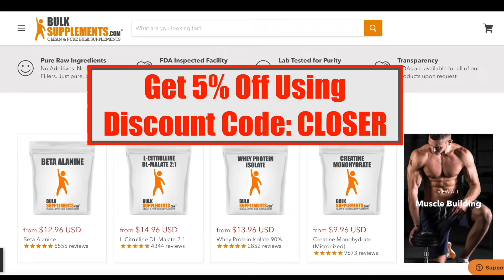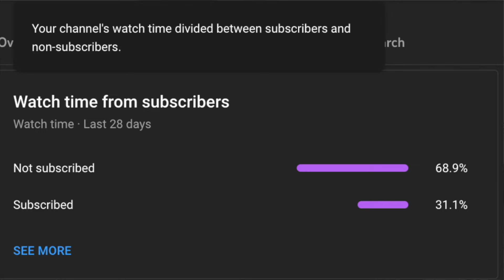Prepare To Be Tested On This Journey Of Faithfulness! | 🔥Closer To God Ministries🔥